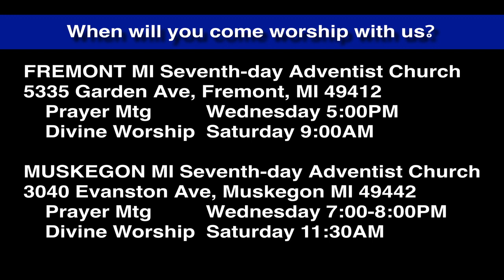Luke 6:17-19 More than Felt Needs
People not only wanted to be healed by Jesus, they wanted Him to instruct them in sound understanding of spiritual truths.